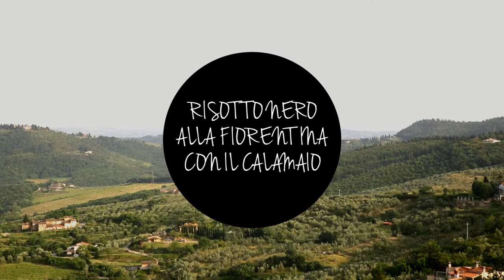Estra Kitchen - Risotto nero alla fiorentina con il calamaio